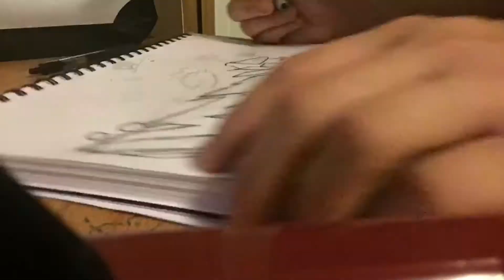Graffiti DECO Collab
Song- Famous by sir skitzo
DECO's Instagram- @decograffiti